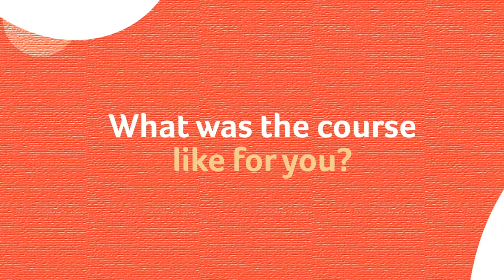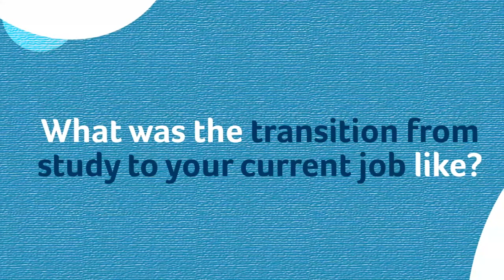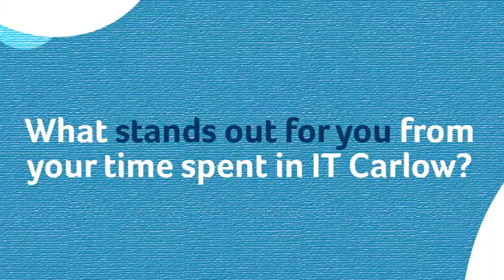IT Carlow Virtual Open Day Graduate Story - Jessica Hutton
Jessica Hutton graduated with a BEng (Hons) in Electronic Systems. This is her story of her time at IT Carlow.